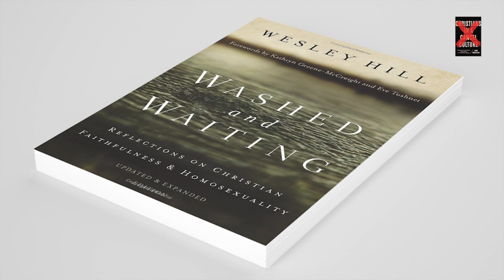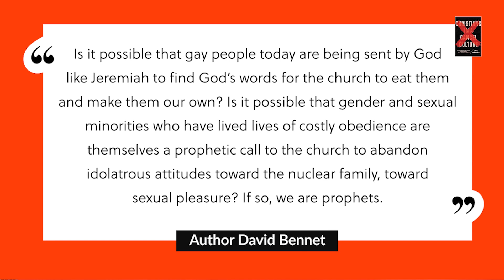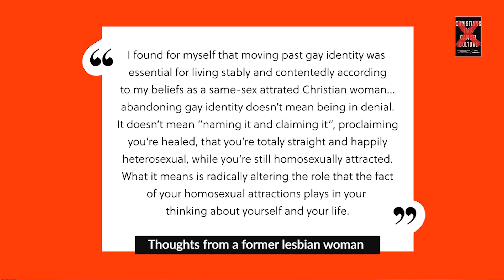The NEW GAY CHRISTIAN IDENTITY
A person says "I'm gay, I'm Christian and my gay identity is a gift to the Church". Today I talk about why some church leaders say identifying with a sin is an acceptable option for homosexually attracted people.  Let me tell you what I think, and let's hear what you think.

0:00 Intro
02:50 Wesley Hill: Washed & Waiting
04:07 Eve Tushnet
04:43 What Eve Says
05:06 Reframing Homosexual Desires
05:28 Spiritual Friendships
07:20 Revoice
08:47 GayCEPTIONALISM
09:58 Confess, Crucify, Put Off
10:29 Preston Sprinkle
12:39 Mark Yarhouse
12:57 What's The Problem?
13:44 3 Reasons They're Wrong
15:08 One Woman's Story
16:50 No Fellowship or No Boundaries

JOE'S ARTICLE IN CHRISTIANITY TODAY:
"BORN GAY? How Politics Skew The Scientific Debate"

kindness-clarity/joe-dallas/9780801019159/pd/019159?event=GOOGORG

Buy Joe’s book about how to have a conversation about LGBTQ “SPEAKING OF HOMOSEXUALITY”
discussing-issues-kindness-clarity/joe-
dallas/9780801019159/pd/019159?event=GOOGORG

ABOUT JOE:
Joe has authored nine books, including "Christians in a Cancel Culture," "When Homosexuality Hits Home", "The Game Plan: The Men’s 30-Day Strategy for Attaining Sexual Integrity," and "The Gay Gospel? How Pro-Gay Advocates Misread the Bible". He is also a contributing writer to The Christian Research Journal and The Stream online magazine.

Joe’s media experience is extensive, including Christian and secular interviews on radio and television, including Focus on the Family, One America's "The Dan Ball Show", The ABC Evening News, The700 Club, The Joan Rivers Show, The Bible Answer Man, Janet Parshall Live, The Laura Ingram radio show, TBN, and James Robinson.